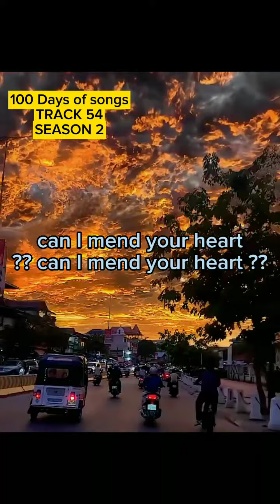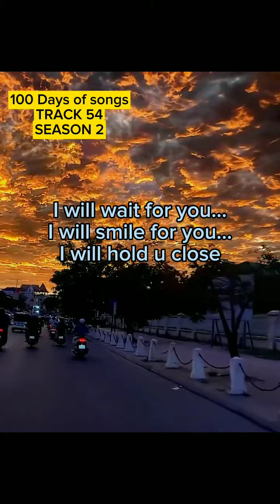Donnay Vannex where you at